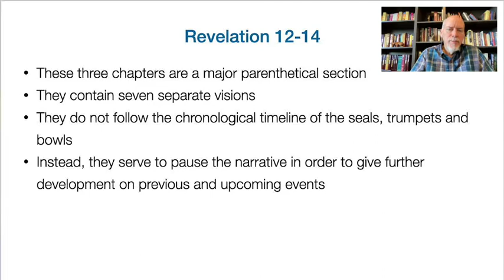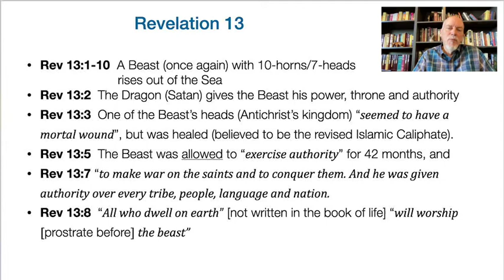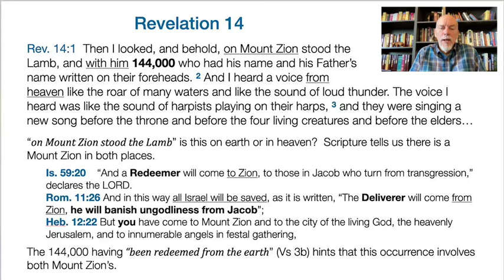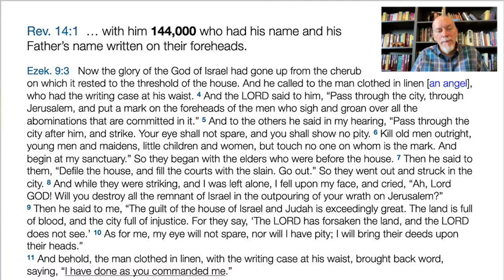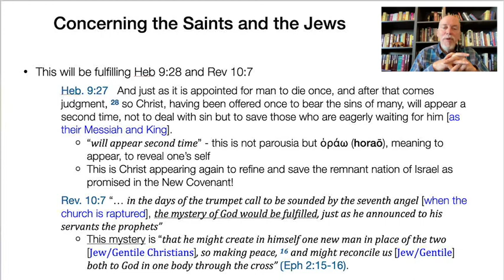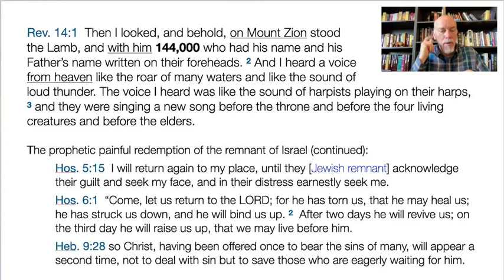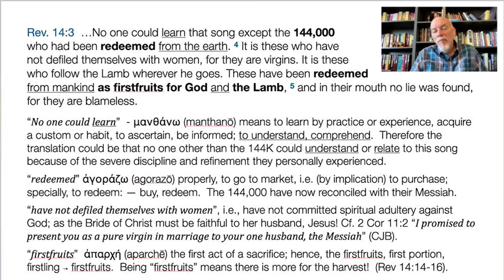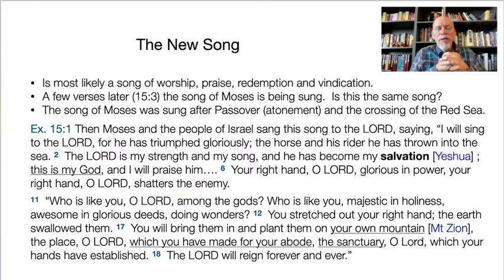Demystifying Revelation Lecture 18, Revelation 14-15, Part 1 of 2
Revelation 14 is the last of a 3-chapter parenthetical section that adds explanation to the story so far.  It provides much needed information on what happens to the 144,000 Jews, marked by God.  Then it explains three angels that warns the people of God’s impending wrath, that Babylon the great is about to fall, and a severe warning to anyone who worships and takes the mark of the beast.  Then there are two separate harvests, one orchestrated by the Lamb and another harvest performed by angels for the wrath of God.

Revelation 15 takes us back to the Throne Room of God where raptured/resurrected saints are singing the Song of Moses and the Song of the Lamb in praise and worship to God the Father.  Then follows a solemn ceremony preparing seven angels for the final outpouring of the wrath of God.

These are two heavy monumental chapters in the story of the end of times!